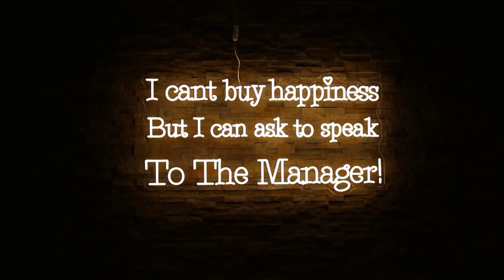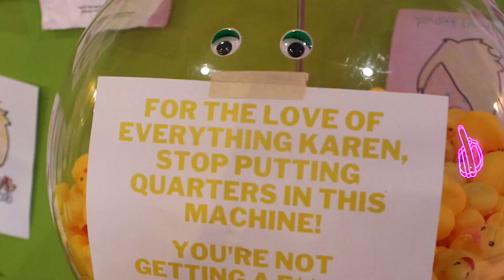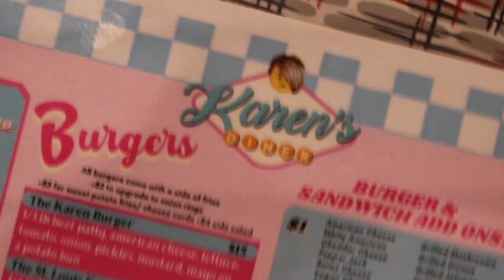Mary's Must Do: The Marys vs. the Karens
Mary C. and Mary T. take on Karen's Diner for this 'Mary's Must Do'. The interactive addition to the STL food scene has wait staff unlike any other.